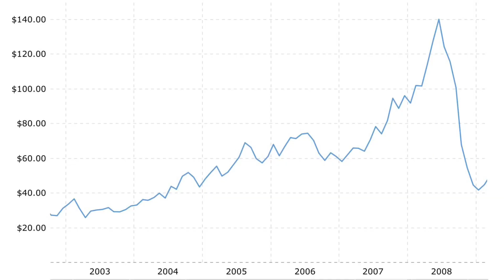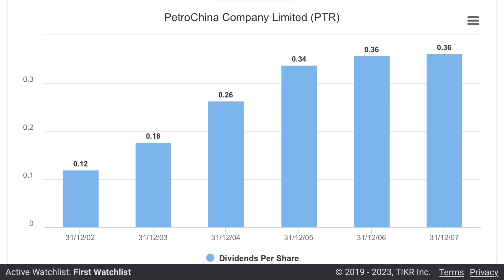Buffett: "I made 700% in five years" (Petrochina Oil Stock)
Time stamps:
0:00 - Buffett's oil investments
1:31 - Petrochina
2:11 - Clip: Buffett on why he bought Petrochina stock
3:09 - Huge dividend yield
4:28 - The initial buy
7:07 - The returns
9:03 - The decision to sell
10:13 - Clip: Buffett on selling Petrochina
11:20 - Final thoughts